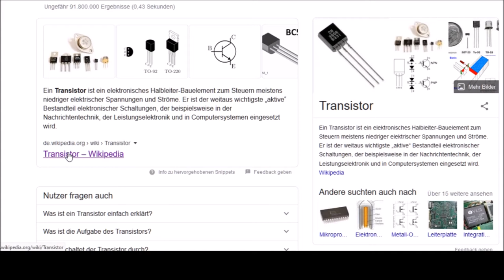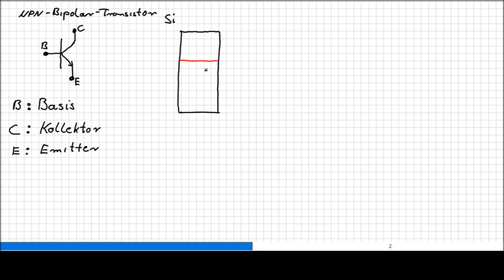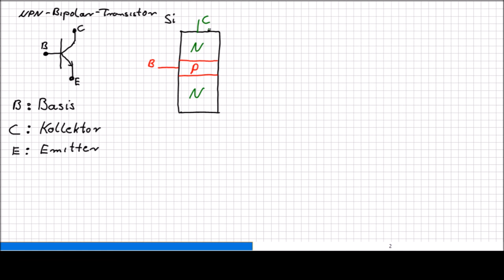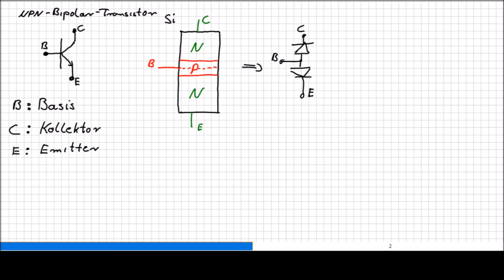2 Grundsätzlicher Aufbau des Transistors